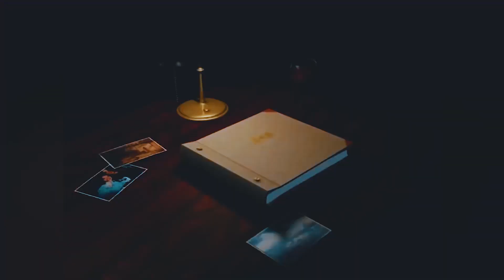IBAY SUP immersion in Manoka Island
This movie highlight the field study activities conducted in the Manoka island by the students of the Higher Institute of Environmental Sciences, under the supervision of Dr Rene Jiofack